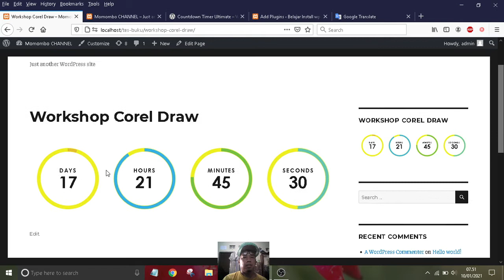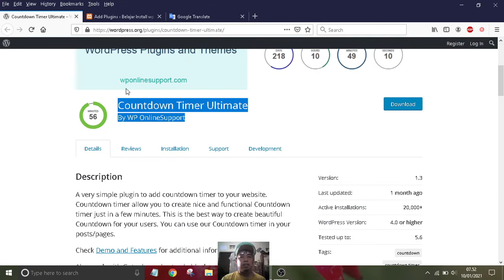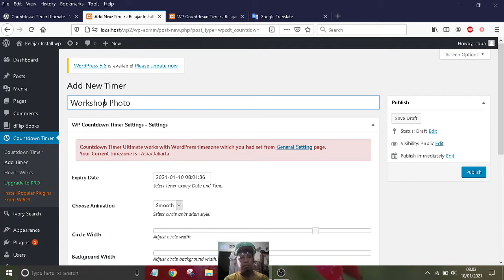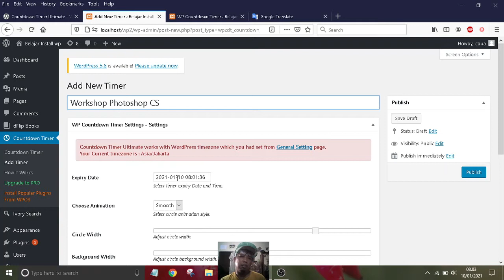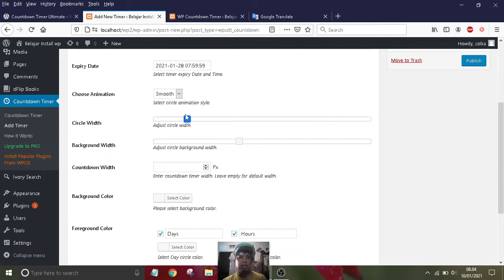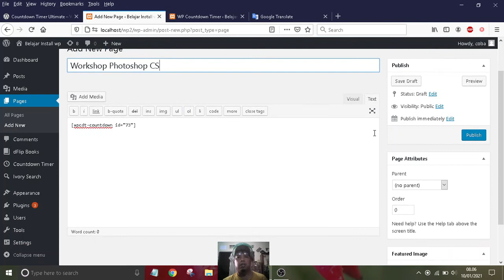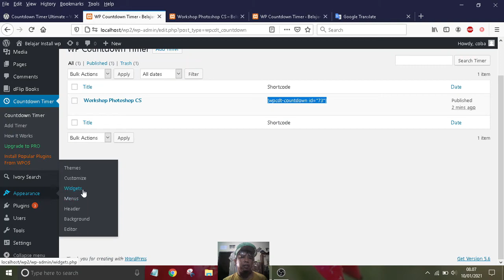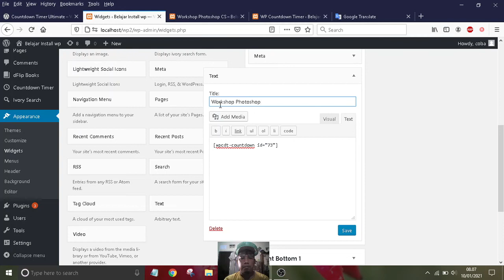countdown plugin wordpress mudah dan cepat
Countdown Timer Ultimate By WP OnlineSupport : plugin hitung mundur event, seminar workshop, acara publik, dst. mudah dan cepat cara mengunakan